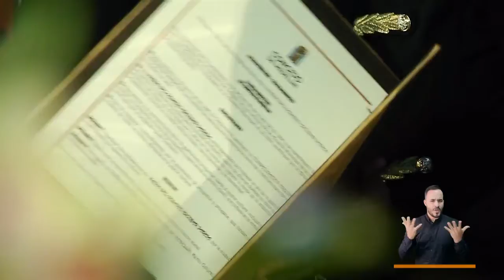Condecoración Orquídea Concejo de Medellín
Gracias al Acuerdo 39  de 1998 el Concejo de Medellín puede entregar a las personas que se destacan en la ciudad, un reconocimiento por su labor.